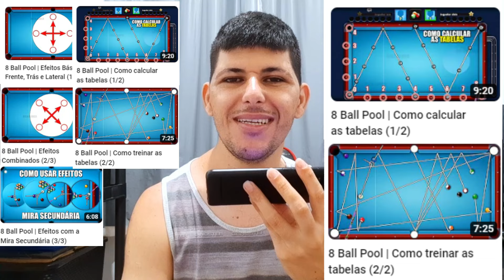POOL PASS DO ROCK 😈 Testando os tacos do rock em VENICE (8 Ball Pool)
A nova temporada do Pool Pass Rockin' Rollers acaba de chegar no 8 Ball Pool e estará disponível no jogo de quarta-feira, 14 de fevereiro até quarta-feira, 6 de março. Aproveite para completar o novo pool pass e coletar recompensas exclusivas da temporada do ROCK.